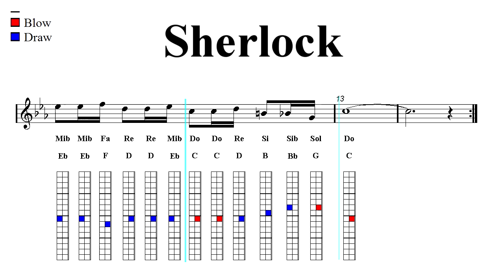Chromatic Harmonica and Tremolo Notes Tutorial - Sherlock's Theme - BBC (Sheet Music)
♬  ♬ Harmonica Harp Tab ♬  ♬